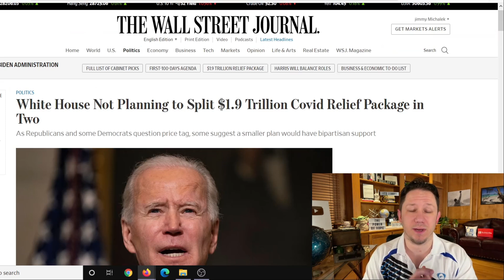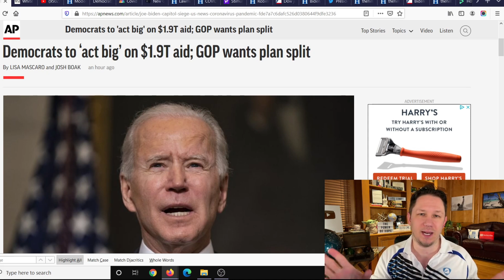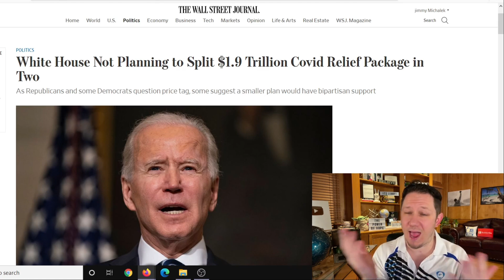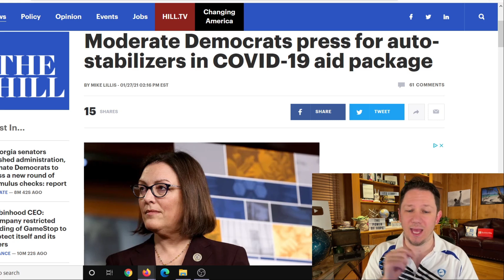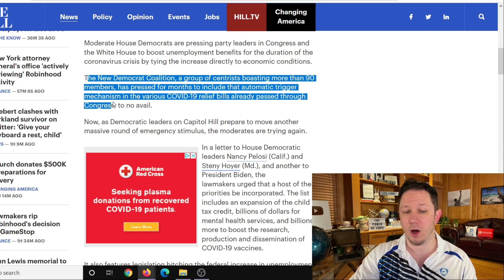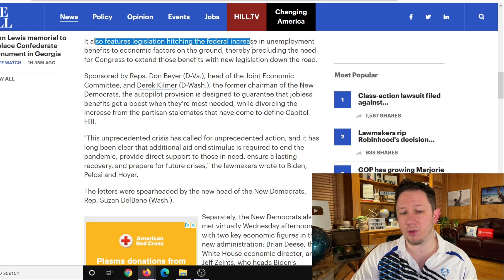🔴 IMPORTANT $2000 Third Stimulus Check Update + Unemployment Update!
This is your $600 Second Stimulus Check Update Today and $2000 Third Stimulus Check Update.  Congress just passed a new stimulus package and new stimulus checks for $600. We also have had new news from both sides about a Third Stimulus Check! We have had a $2000 Stimulus Check Bill passed by the House but then delayed in the Senate by McConnell. Now the Dems have taken control of the Senate and have said they are going to pass multiple stimulus checks and packages until the pandemic is over. President Biden also just passed multiple executive orders already and said there is more to come.  There are also states and cities are passing stimulus checks and rent assistance so make sure to watch to the end of this video and subscribe for more upcoming videos as there are more areas passing stimulus each day. In addition to that there are proposals for a social security increase for 2021 to increase social security benefits, ssi, ssdi, and railroad benefits by $200 EXTRA per month or $2400 per year a social security stimulus check and an unemployment update of benefits of $1200 per month ($300 per week). Also tune in for more information about the third stimulus check update and what the new administration plans to do with stimulus in the new year 2021 and the new $2000 stimulus check update!

⚡️ Details about the Cash Act - The $2000 Stimulus Check Bill that has already passed the US House of Representatives